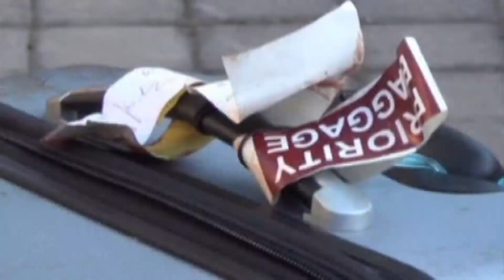Indonesia deports Chicago woman, Heather Mack, who helped kill mother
An American woman convicted of helping to kill her mother on the Indonesian tourist island of Bali and stuff the body into a suitcase was deported Tuesday to the United States.